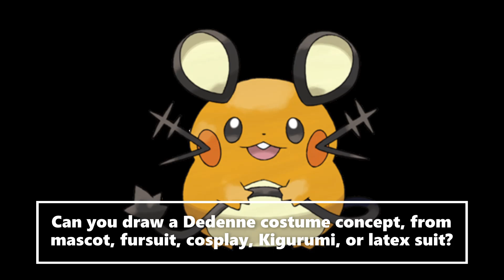New Pokémon Costume Idea Requests Dedenne (Draw A Concept)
We are trying to find somebody who can make a Pokemon costume of Dedenne. Who can help us out on this Pokemon costume idea here? You can help remind everyone to draw a costume concept (mascot, fursuit, cosplay, kigurumi, or latex suit)  to see what the costume could look like.